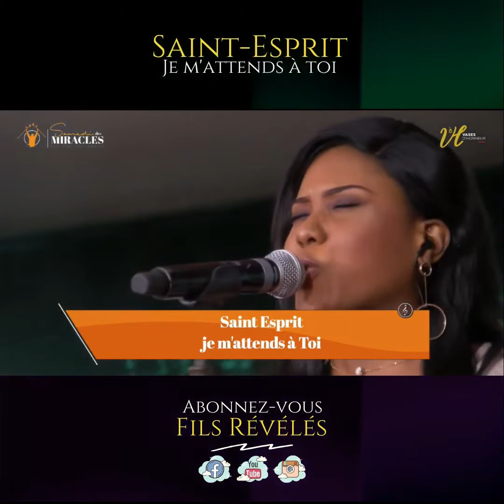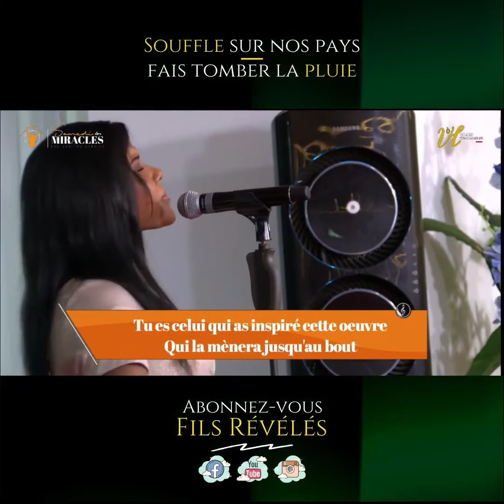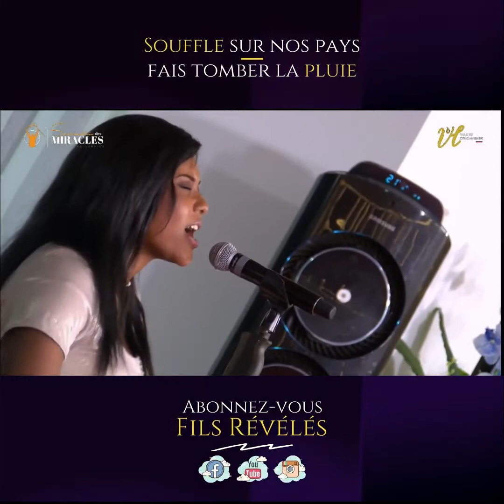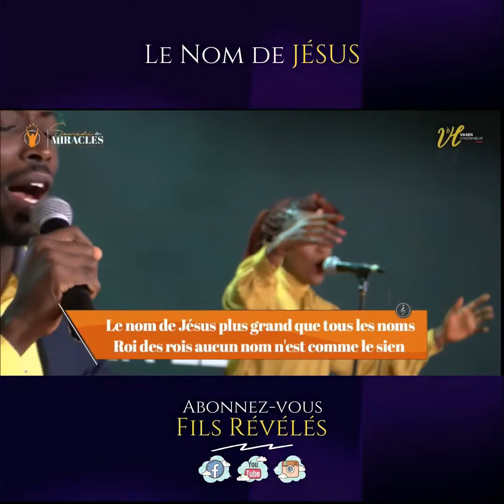Compilation Adoration | Pasteur Mohammed Sanogo & Intimacy Choir VH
🎵Saint-Esprit je m'attends à toi !
🎵Souffle un vent nouveau !
🎵Souffle sur le pays - Fais tomber la pluie !
🎵Le Nom de Jésus !
     +Bonus...